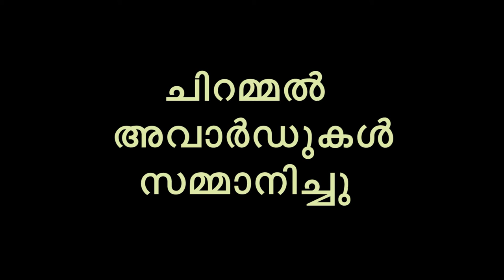ചിറമ്മൽ അവാർഡ് സമ്മാനിച്ചു